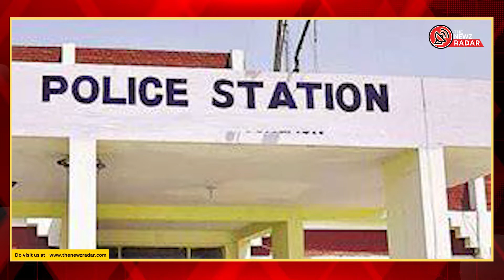👉2 assailants hire Innova🚓 from Solan and hijack it in Ambala at 🔫gunpoint 👈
👉Accused take taxi🚓 driver to a secluded spot and throw chilli powder into his eyes👈

💥They then abandon it about 15-20 km ahead and the 🚓vehicle is tracked through GPRS💥